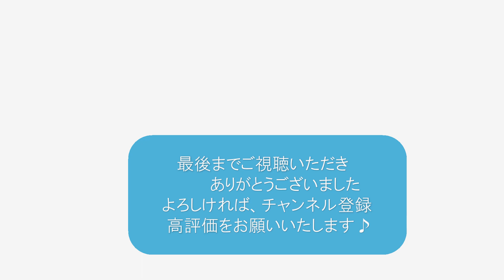Star vicino 側に居ることは Ｌ.マンチャ イタリア歌曲集 No.4 高声（B-Dur）Vol.4 ピアノカラオケ付き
音大生の成長記録　Vol.4

作詞：Matteo Noris, Carlo Pepoli?
作曲：Luigi Mancia
B-Dur

♪あらぴスクエア今日の担当は、娘です。
今回から、ピアノ伴奏のみ のパートも
付けることにしました！

イタリア歌曲集（高声）